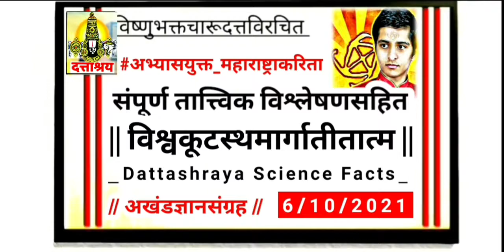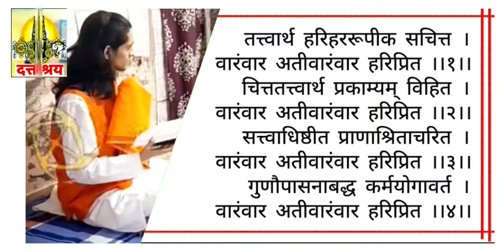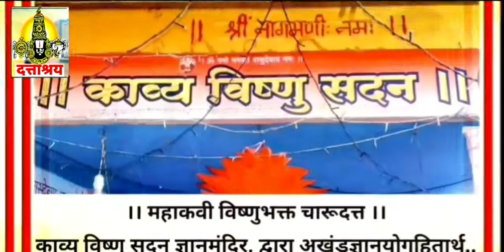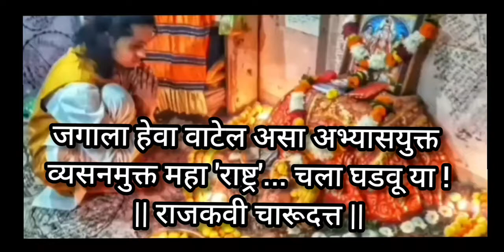EPISODE 695 | संंपूर्ण विवेचन व्यापक स्पष्टीकरण | महाकवी विष्णुभक्त चारूदत्त | महेश थोरात, DTvNews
EPISODE - 695 | गुप्तज्ञान दत्ताश्रय अभंगगाथा -

Episode - 695 | Prabhu Sakarana -
Daily New Analysis -

• आमचे ब्रीद  -

तथा

// Indian Yogi Charudatta Research Based //

Research Based